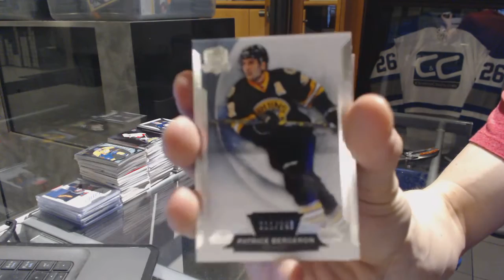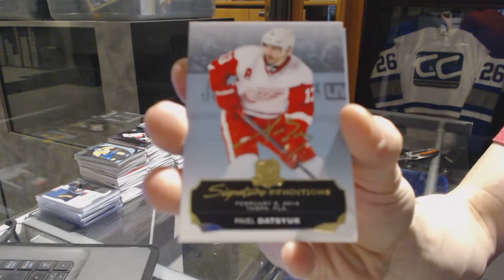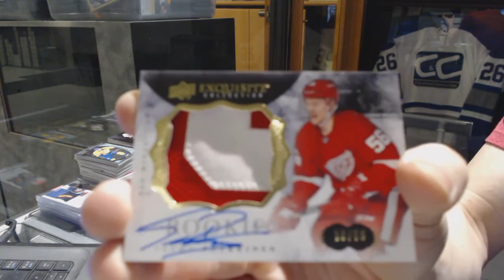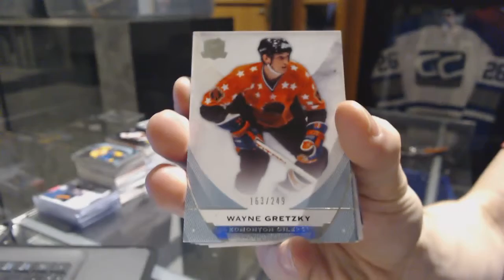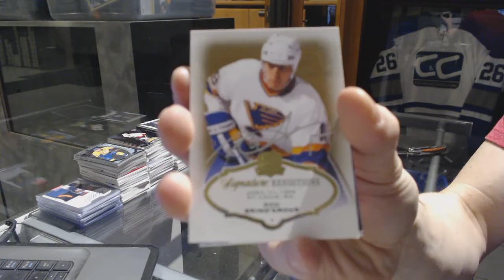14-15 UD The Cup & 15-16 UD The Cup Hockey Box Break - C&C GB #7089